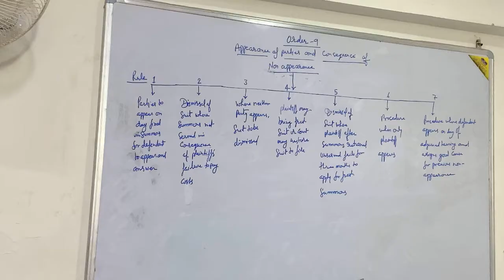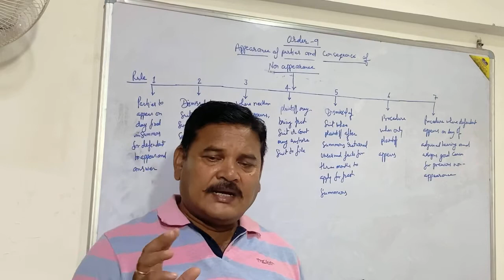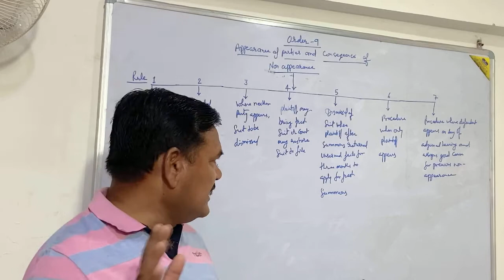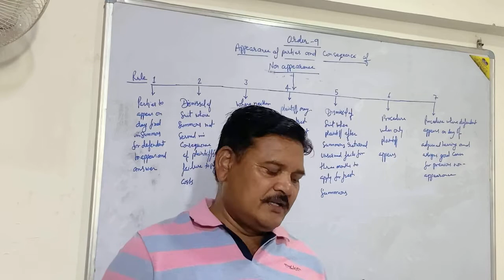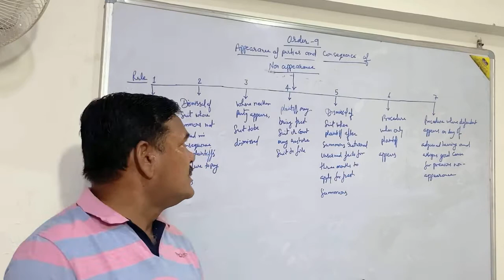CPC, 1908(Order 9; Rule 1-7)